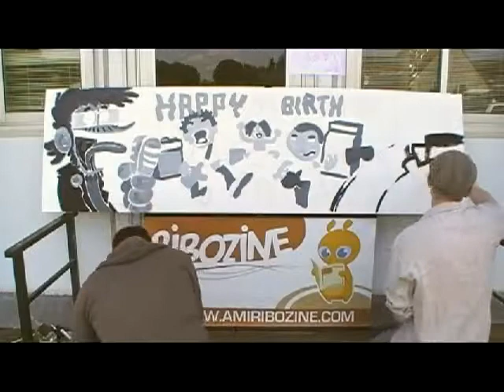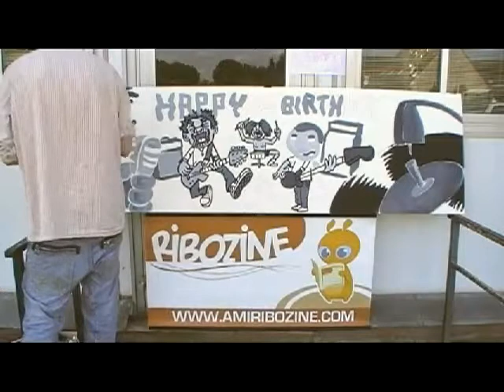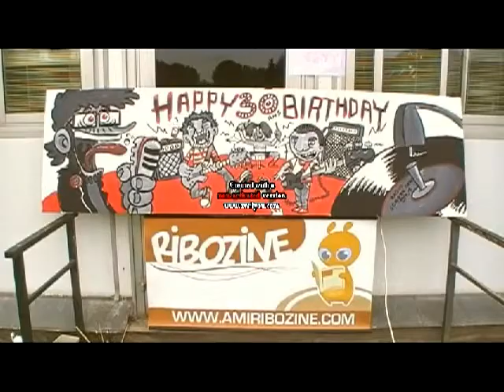Fresque 30 ans de Radio Scarpe Sensée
Durant les 30ans de Radio Scarpe Sensée à Vitry-en-Artois le 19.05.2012, Novy et Tyst ont réalisé cette fresque en 2 heures juste avant le passage à la radio.